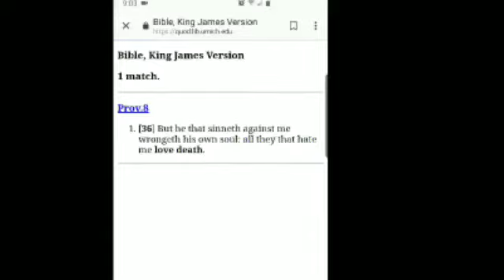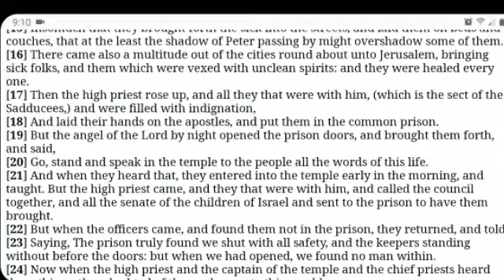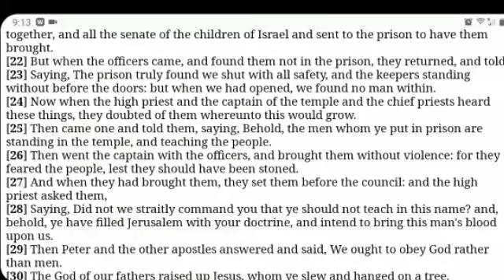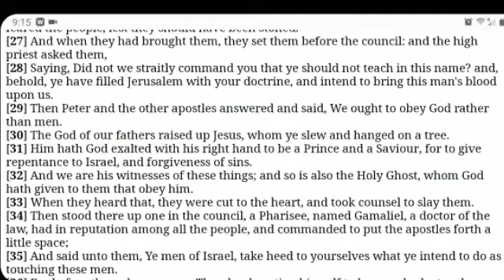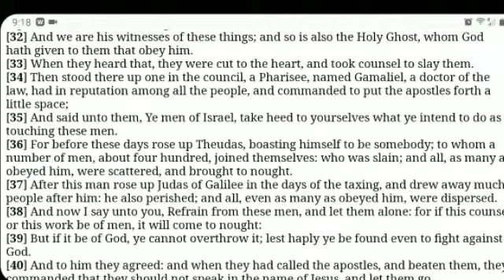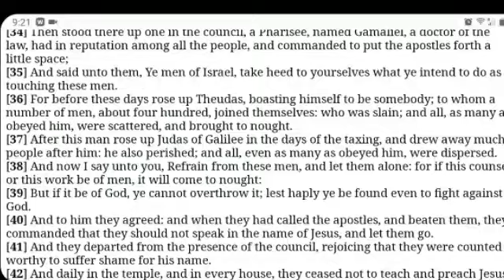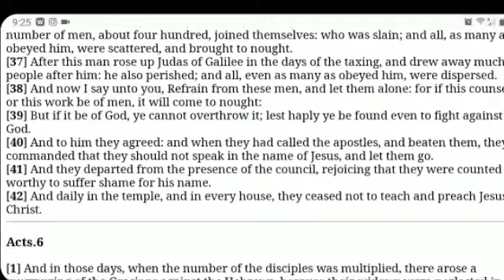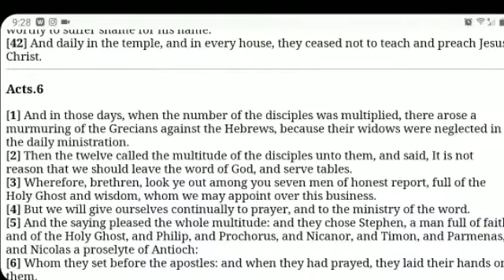VOCAB MALONE REFRAIN FROM THE MEN OF GMS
Acts 5[38] And now I say unto you, Refrain from these men, and let them alone: for if this counsel or this work be of men, it will come to nought:
[39] But if it be of God, ye cannot overthrow it; lest haply ye be found even to fight against God.